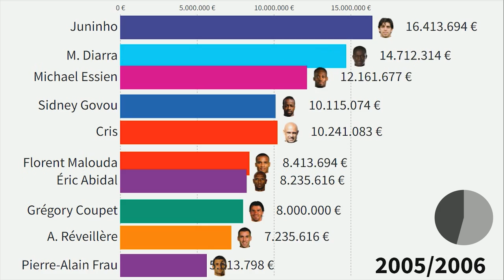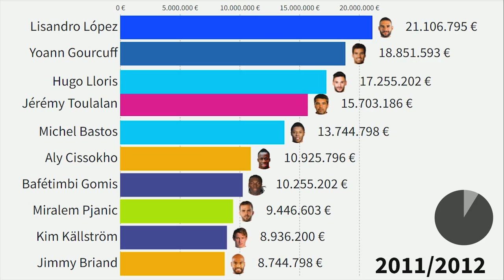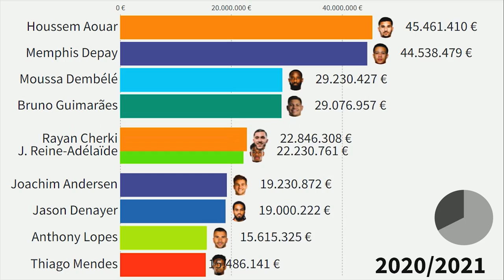Top 10 Olympique Lyon Most Expensive Football Players (2004 - 2022)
This Visualization shows top 10 footballers which were or are most valuable in Olympique Lyonnais squad from 2004 to 2022. Which one is your favourite?

All Lyon players in this period:
Grégory Coupet
Cris
Caçapa
Lamine Diatta
Éric Abidal
Jérémy Berthod
A. Réveillère
Michael Essien
M. Diarra
Florent Balmont
Juninho
Bryan Bergougnoux
Hatem Ben Arfa
Florent Malouda
Sidney Govou
Sylvain Wiltord
Pierre-Alain Frau
Nilmar
Giovane Elber
Julien Viale
Rémy Vercoutre
Patrick Müller
Sylvain Monsoreau
François Clerc
Benoît Pedretti
Jérémy Clément
Tiago Mendes
Fred
John Carew
Karim Benzema
Sébastien Squillaci
Jérémy Toulalan
Alou Diarra
Fábio Santos
Kim Källström
Milan Baros
Anderson
Jean-Alain Boumsong
Fabio Grosso
Nadir Belhadj
Mathieu Bodmer
Abdul Kader Keita
César Delgado
Loïc Rémy
Hugo Lloris
John Mensah
Jean II Makoun
Miralem Pjanic
Ederson
Anthony Mounier
Frédéric Piquionne
Aly Cissokho
Dejan Lovren
Lamine Gassama
Maxime Gonalons
Yannis Tafer
Michel Bastos
Lisandro López
Bafétimbi Gomis
Pape Diakhaté
Timothée Kolodziejczak
Jérémy Pied
Yoann Gourcuff
Jimmy Briand
A/ Lacazette
Bakary Koné
Samuel Umtiti
M. Dabo
Gueïda Fofana
Clément Grenier
Ishak Belfodil
Anthony Lopes
Milan Bisevac
Fabián Monzón
Arnold Mvuemba
Steed Malbranque
Enzo Réale
Yassine Benzia
Rachid Ghezzal
Henri Bedimo
Miguel Lopes
Jordan Ferri
Farès Bahlouli
Gaël Danic
Lindsay Rose
Christophe Jallet
Mehdi Zeffane
Corentin Tolisso
Nabil Fekir
Maxwel Cornet
Clinton N'Jie
Mohamed Yattara
Mapou Yanga-Mbiwa
Jérémy Morel
Rafael
Lucas Tousart
Sergi Darder
M. Valbuena
Claudio Beauvue
Nicolas N'Koulou
Emanuel Mammana
Mouctar Diakhaby
Maciej Rybus
Louis Nganioni
Olivier Kemen
Aldo Kalulu
Memphis Depay
Jean-Philippe Mateta
Mathieu Gorgelin
Marcelo
Oumar Solet
Ferland Mendy
Marçal
Kenny Tete
Houssem Aouar
Tanguy Ndombélé
Pape Cheikh
Willem Geubbels
Myziane Maolida
Bertrand Traoré
Mariano Díaz
Amine Gouiri
Jason Denayer
Léo Dubois
Christopher Martins Pereira
Elisha Owusu
Martin Terrier
Lenny Pintor
Moussa Dembélé
Ciprian Tatarusanu
Joachim Andersen
Youssouf Koné
Bruno Guimarães
Thiago Mendes
M. Caqueret
Jean Lucas
Camilo
J. Reine-Adélaïde
Rayan Cherki
Karl Toko Ekambi
Anthony Racioppi
Sinaly Diomandé
Cenk Özkacar
Djamel Eddine Benlamri
Melvin Bard
Mattia De Sciglio
Lucas Paquetá
Tino Kadewere
Islam Slimani
Jérôme Boateng
Castello Lukeba
Damien Da Silva
Emerson
Henrique
Malo Gusto
Habib Keïta
Xherdan Shaqiri

market value,
richest footballers,
best football players,
lionel messi,
messi,
ronaldo,
top 10,
most valuable football team,
youngsters,
best youngster,
top football players,
ronaldinho,
most valuable,
lyon,
LYON,
Olympique Lyon,
Olympique Lyonnais,
France,
Lyon France,
Olympique Lyonnais players,
Lyon most valuable players,
Olympique Lyonnais most expensive players,
Olympique Lyonnais players,
Olympique Lyonnais Ligue 1,
Lyon Ligue 1,
juninho,
benzema,
ben arfa,
gouvou,
toulalan,
lacazette,
shaqiri,
boateng,
data is beautiful,
ranking,
data ranking,
history ranking,
running chart,
lacazette lyon